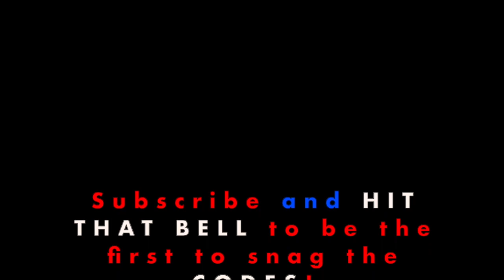NEW Cayo Perico Outfits in GTA 5 Online Cayo Perico Heist DLC and Scramjet Moments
All New Cayo Perico Clothing in GTA 5 Online Cayo Perico Heist DLC

I will be hiding Shark Card Codes for PC, Playstation and Xbox in my videos!

Thanks to @Banns for creating the intro and outro!